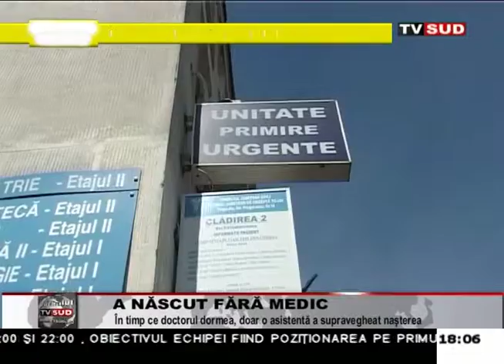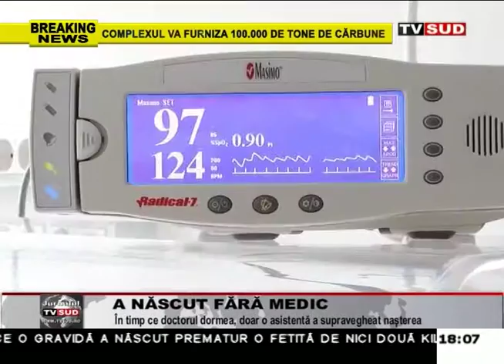a nascut fara medic